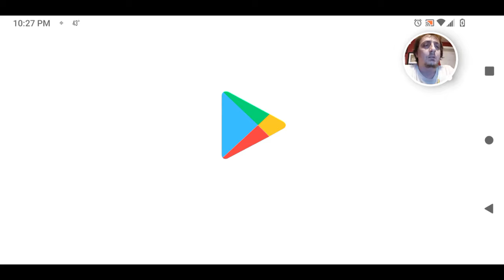Banana Kong blast made it to world 2 level 3 and got a new fish bowl!!!